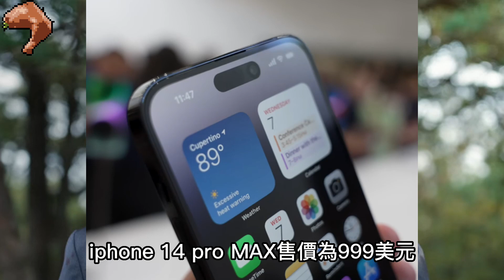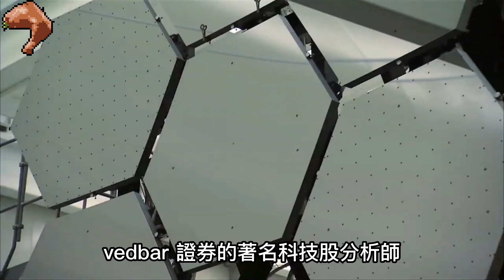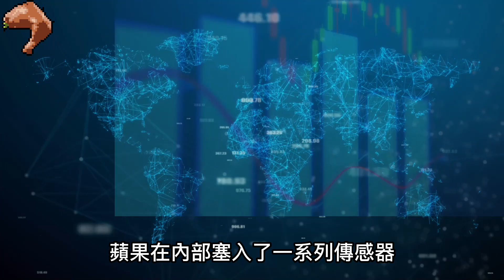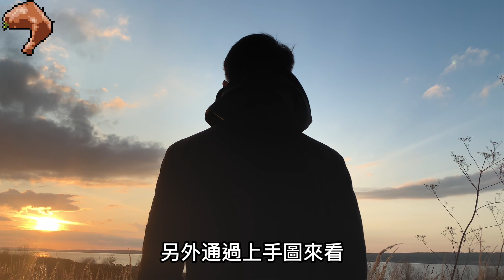蘋果iPhone 14系列正式亮相！iPhone 14 Pro真機上手，蘋果玩的什麼策略？